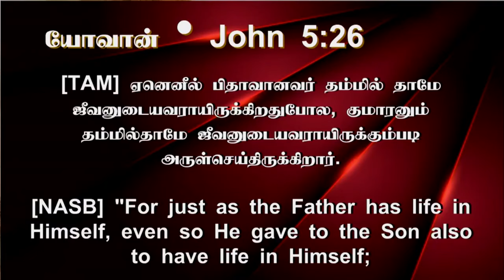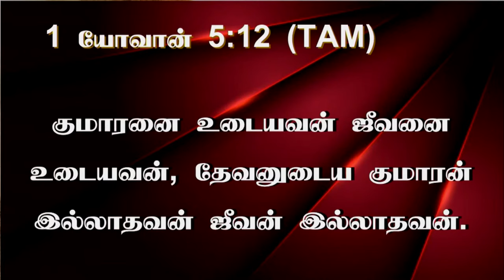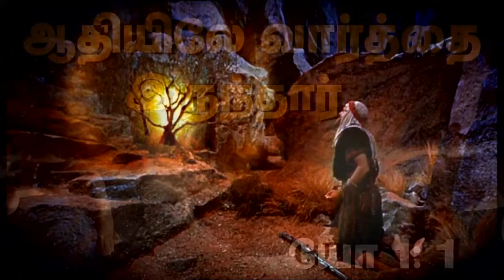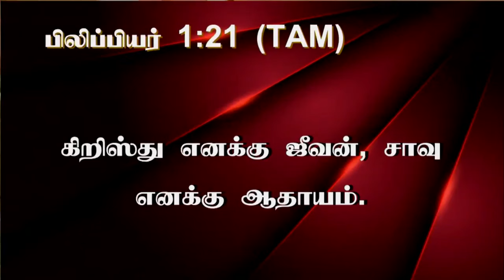12th June 2024 - Wednesday